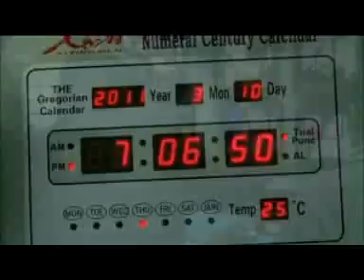CBC story on Niqab and Kabul Debate